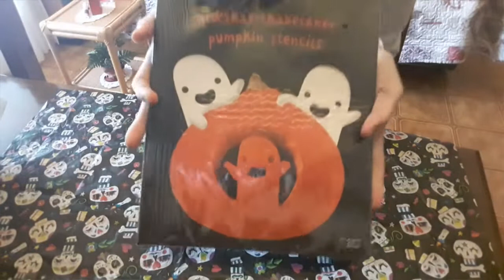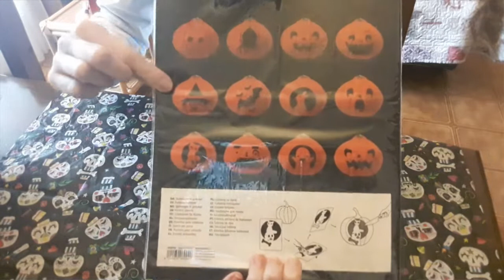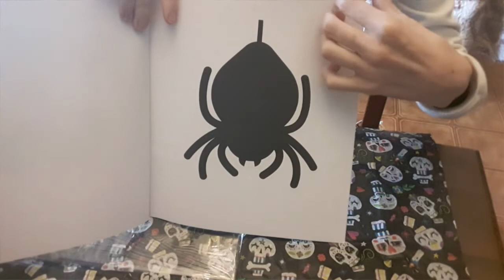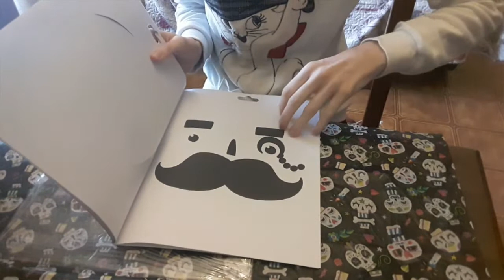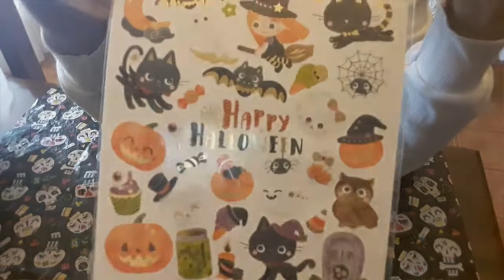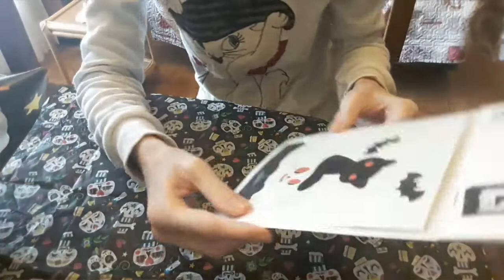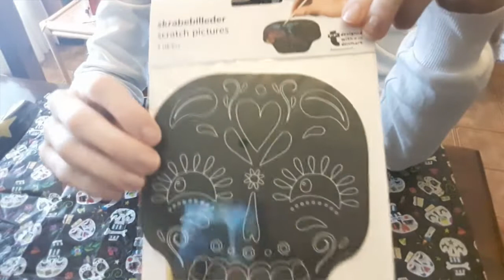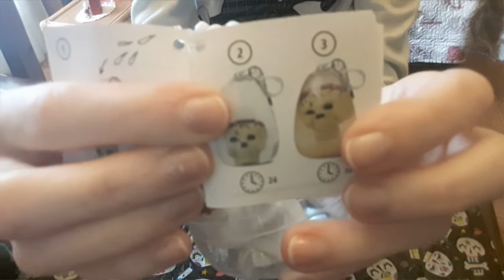COLLEZIONE TIGER HALLOWEEN - Collaborazione con la bambina che fissava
Nuovo video, haul tiger e cose di halloween!! In collaborazione con il canale la bambina che fissava (vi lascio il link al suo canale :)

kiss kiss